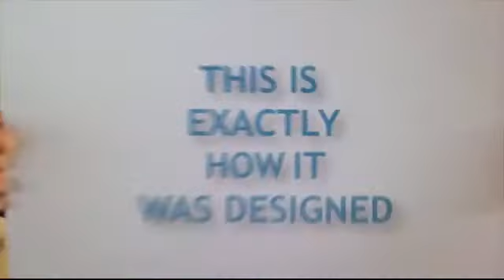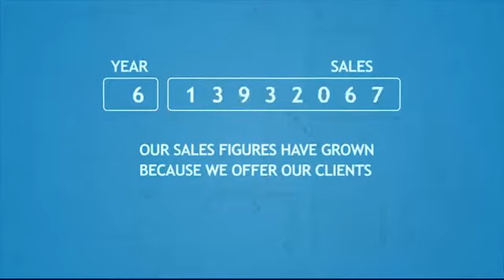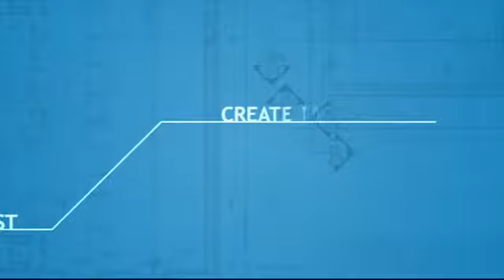Interior Contractors in Lebanon, MENA and GCC.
Intramuro is a specialised interior contracting and design company serving the hospitality, residential, commercial and corporate sectors.The company privileges quality as a strategy for its success.

interior contracting in Lebanon
interior contracting in MENA
interior contracting in GCC
interior design in Lebanon, Abu Dhabi
contracting
Light box
house design
interior design

home decoration
bedroom design
interior decoration
interior decorators
interior design companies
restaurant design
interior design services
interior architecture
house decoration
bedroom designs
top interior designers
famous interior designers
interior design websites
luxury interior design
interior contractors
contracting companies
interior contracting company
interior fit out contractors
best interior designers
fit out contractors
fit out companies